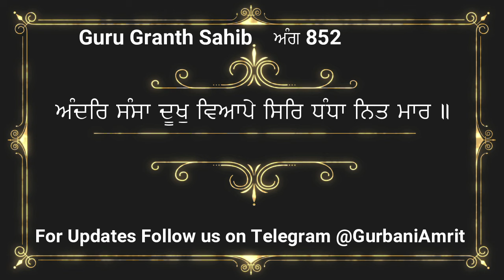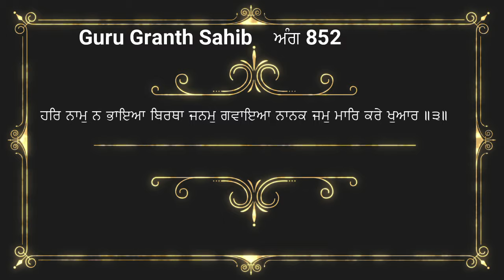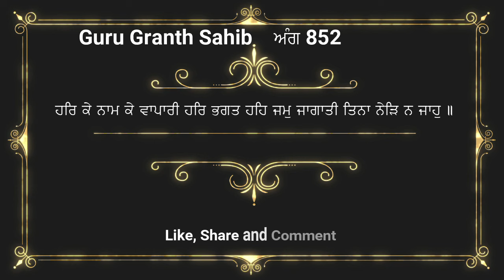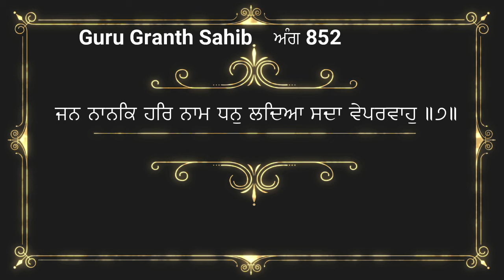29.3.2024 Hukamnama viakhya From Sri Fatehgarh Sahib | Ang 851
ਇਸ ਵੀਡੀਓ ਵਿਚ ਅੱਜ ਸਵੇਰੇ ਗੁ: ਸ੍ਰੀ ਫਤਿਹਗੜ੍ਹ ਸਾਹਿਬ ਤੋਂ ਹੋਏ ਹੁਕਮਨਾਮੇ ਸਾਹਿਬ ਦੀ ਵਿਆਖਿਆ ਕੀਤੀ ਹੈ। ਇਹ ਪਾਠ ਸਵੇਰੇ ਸੁਣਨ ਨਾਲ ਮਨ ਸ਼ਾਂਤ ਰਹਿੰਦਾ ਹੈ ਅਤੇ ਸੁੱਖਾਂ ਦੀ ਪ੍ਰਾਪਤੀ ਹੁੰਦੀ ਹੈ ਜੀ। ਇਹ ਵਿਆਖਿਆ ਦਾਸ ਰਣਧੀਰ ਸਿੰਘ ਜੀ ਨੇ ਕੀਤੀ ਹੈ ਜੀ। ਗੁਰਬਾਣੀ ਨੂੰ ਸਾਰੀ ਦੁਨੀਆ ਵਿਚ ਪਹੁਚਾਉਣ ਦਾ ਇਕ ਛੋਟਾ ਜੇਹਾ ਉਪਰਾਲਾ ਹੈ ਜੀ । ਅਪਣੀ ਨੇਕ ਕਮਾਈ ਸੇਵਾ ਵਿਚ ਜਰੂਰ ਪਾਓ ਜੀ।  ਇਸ ਵੀਡੀਓ ਨੂੰ ਆਪਣੇ ਦੋਸਤਾਂ ਨਾਲ ਜਰੂਰ ਸਾਂਝਾ ਕਰੋ ਜੀ। ਗੁਰਬਾਣੀ ਪੜ੍ਹਦਿਆਂ , ਪਾਠ ਕਰਦਿਆਂ ਜਾਂ ਕਥਾ ਕਰਦਿਆਂ ਹੋਈਆਂ ਗ਼ਲਤੀਆਂ ਅਤੇ ਭੁੱਲ ਚੁੱਕ ਲਈ ਦਾਸ ਮਾਫੀ ਮੰਗਦਾ ਹੈ ਜੀ। ਵਾਹਿਗੁਰੂ ਜੀ ਸਾਰਿਆਂ ਨੂੰ ਸ਼ੁੱਧ ਅਤੇ ਸਾਫ਼ ਬਾਣੀ ਪੜਨ ਦੀ ਸੋਝੀ ਬਖਸ਼ਣ ਜੀ। ਕੋਈ ਭੀ ਸੁਜਾਵ ਦੇਣ ਲਈ ਤੁਸੀਂ ਵੀਡੀਓ ਦੇ ਨੀਚੇ ਕੰਮੈਂਟ ਕਰ ਸਕਦੇ ਹੋ ਜੀ। ਧੰਨਵਾਦ

Hukamnama Sahib with explanation in Punjabi | Hukamnama Sahib Katha | Guru Granth Sahib Viakhya | Guru Granth Sahib Viakhia